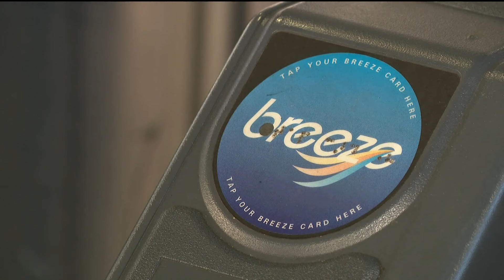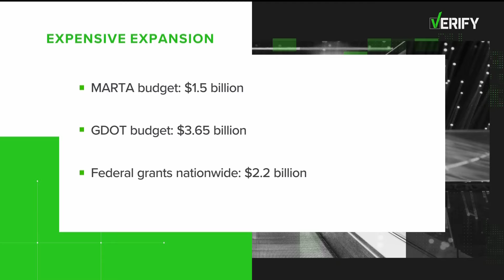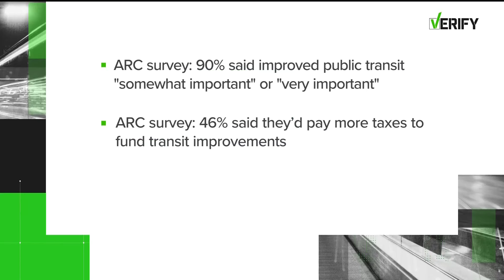Is the expanded MARTA map actually real?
11Alive talked to the transit authority to see if the trending map was real.